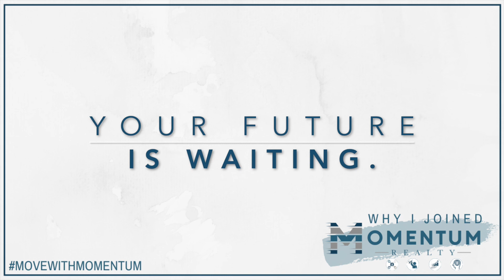Why I Joined Momentum With Ella Woods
"Everyone is trying to provide value to each other and I think there is no other place like it in Jacksonville where people truly want to help you build your business and help you help other families in the area.

Ella Woods has joined Momentum Realty! She is a new agent and has partnered with The Elevate Group at Momentum Realty- She is turbo charging the start of her Real Estate career with us. She is focused on providing value to her clients and creating a brand centered on 5-Star service!

Ella- WELCOME TO MOMENTUM!

Momentum Realty is a Top 10 Real Estate Brokerage Headquartered in Jacksonville, Florida. Our Mission is: Through Exceptional Service, We Help Our Community Build Wealth Through Real Estate.

We are a 100% Commission Brokerage focused on facilitating our Agent Partners' growth. Founded by Jon and Brittany Brooks, Momentum Realty is born from Top Producers identifying a need for change in the Real Estate is done in Florida. The Brooks Group, the Real Estate team founded by Jon and Brittany Brooks, went from $0 to $70 Million in sales in 3 years. During this time, they became Real Estate Investors and built a portfolio of properties that create passive horizontal income for generations to come.

We serve all of Florida- with over 100 Agent Partners in Jacksonville, Saint Augustine, Gainesville, Tampa, Daytona, and Pensacola. Momentum Realty is the best place to build a Real Estate Team- with the most attractive financial model to do so. We offer Real Estate Agents the best training from all of the Industry Leading coaches for FREE. Script Practice, Mindset and Business Coaching, Multi-Million Dollar Real Estate Investors, Personal Finance Training, and more.

Moving to Jacksonville Florida? We can connect you with Agents who serve all of Florida with our trusted referral partners. With Jacksonville being a destination that offers incredible beaches, the Jacksonville Jaguars, Jacksonville Jumbo Shrimp, Jacksonville Icemen, and Access to Mayo Clinic.
Jacksonville is a checkerboard of amazing communities that offer Two Naval Bases, NAS JAX and Mayport, Neptune Beach, Atlantic Beach, Southside, Avondale, Riverside, The Beaches, and a vibrant downtown Jacksonville with unbelievable dining experiences.

At Momentum Realty, we help our Agents build a more profitable business, invest in Real Estate, and scale responsibly. Interested in connecting with us? We would love to talk to you about how we can help you GROW.